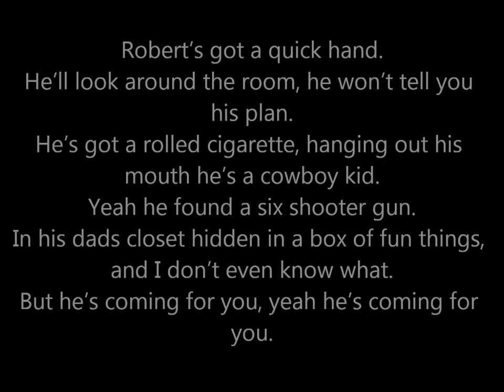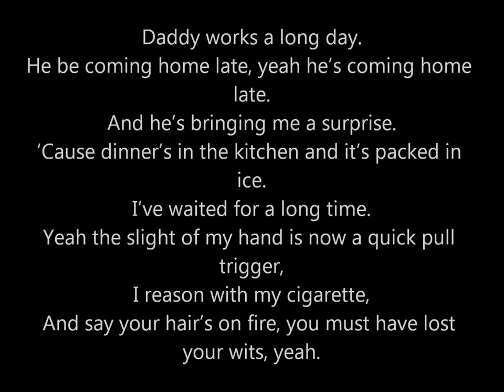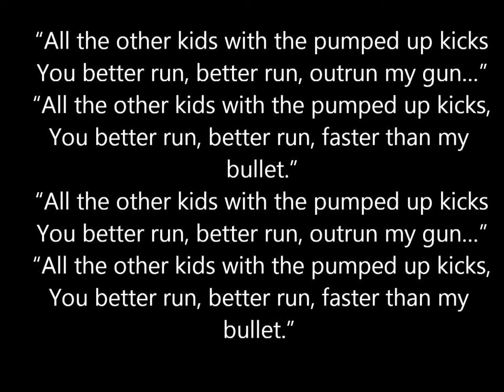Foster The People - Pumped Up Kicks Lyrics